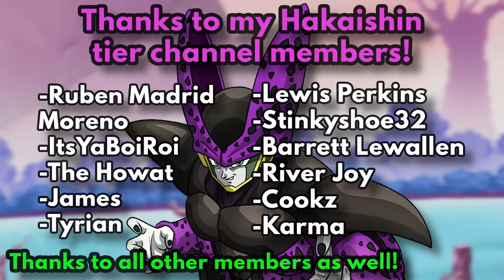What if HERCULE Was the STRONGEST? (Part 2)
Alternate titles - "What if Mr. Satan Was Actually Strong?", "What If Mr. Satan Trained Like Goku?"

For this year's April Fools' scenario, we'll be focusing on the World Champ himself! Mr. Satan is actually strong by human standards, but when compared to Goku and the others, he's way outmatched. But... what if that weren't the case? What if Mr. Satan was actually incredibly strong?